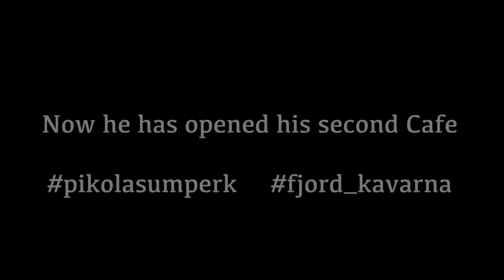GCH Heroes: 01 Pikola Trailer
A trailer to a short film about entrepreneurs in Czech Republic and how they bring their talents to work for themselves.

Film by: Golden Czech Hands CZ
Editing: Def Acres Designs

2017 Golden Czech Hands CZ